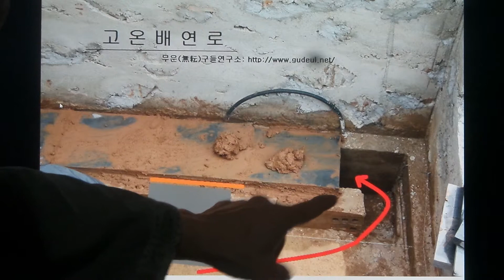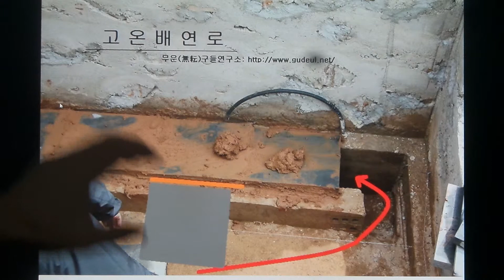구들(온돌)학교 강의 Korea heating under hypocaust gudeul room412 / 대동연도가 아닌 고온배연로 사이에 마른 흙 채우기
2014.10월20일 구들학교구들놓기 이론 강의